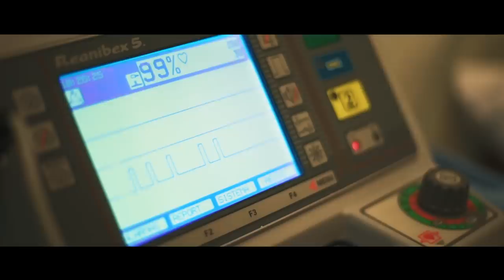Si Tu Volvieras - JdM Ft. Antonio Romero & Dr. López (Video Oficial)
Es una producción dirigida y realizada por Dr. López - @drlopezcuba en Fenix Music Inc. - @fenixmrec. Videoclip realizado y producido por Victor López con Guión de Juan Miguel Bolivar - @visualandfilms en Granada en Enero de 2020.

Agradecimientos:
Actores: Almudena Ruiz @almudenaruiz30 - Alejandro Fernandez @alejandrofrndz27
Extras: Jorge Ruiz - Mar Prieto - Maribel Anguita
Policlínica SMD - @policlinicasmd
Maquillaje: D&D Escuela Superior - @dydescuelasuperior
Hanalei Cocktail - @hanaleicocktailbar